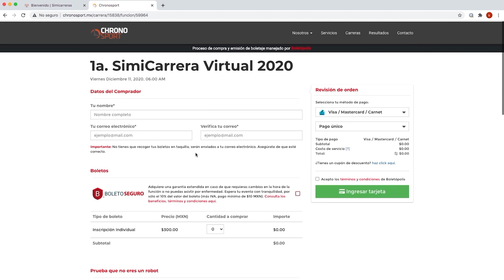SIMICARRERA VIRTUAL | A reactivarnos, disfrutar y ayudar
¡Participa!